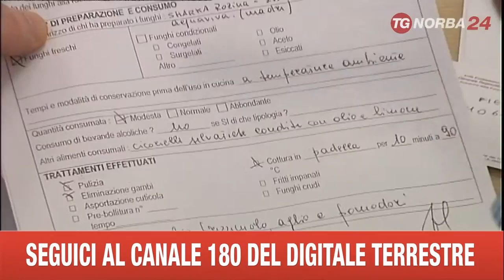BARI INTOSSICAZIONE FUNGHI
SETTE PERSONE, DUE DONNE E CINQUE BAMBINI, SONO RIMASTI INVECE INTOSSICATI DOPO AVER MANGIATO DEI FUNGHI. E’ ACCADUTO AD ACQUAVIVA DELLE FONTI. TUTTI E 7 SONO FUORI PERICOLO.